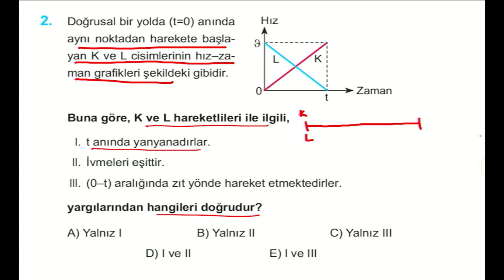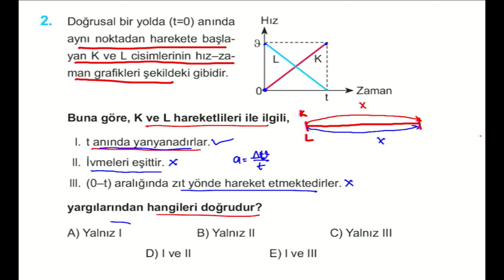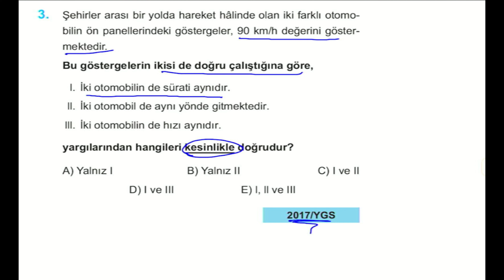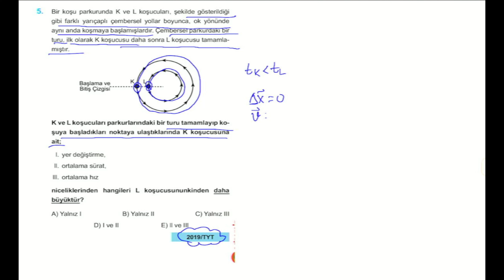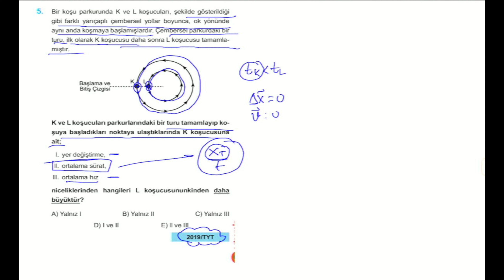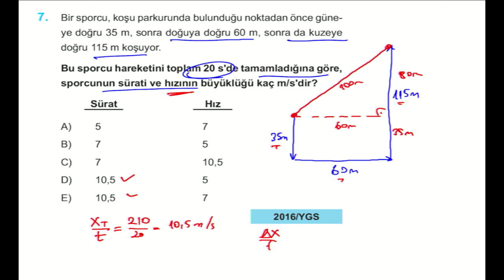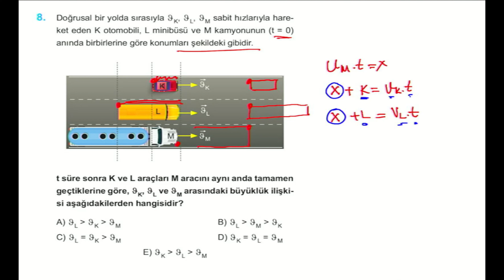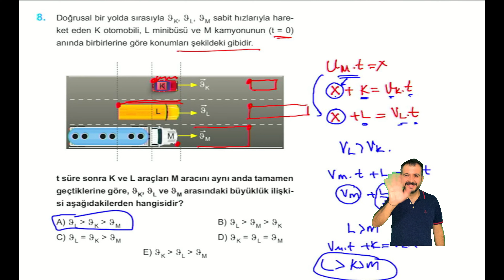EGZERSİZ YAYINLARI 2024 TYT SORU BANKASI | 3.BÖLÜM 10.TEST